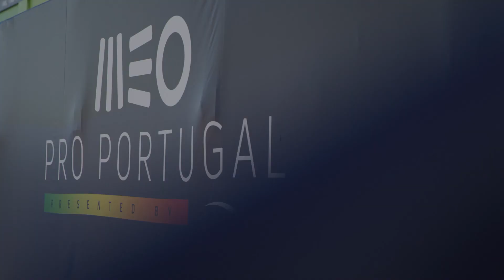Meo Pro Portugal presented by Rip Curl 2022 -Final Day Highlights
Tatiana Weston-Webb (BRA) and Griffin Colapinto (USA) have won the MEO Pro Portugal presented by Rip Curl, the third stop of the World Surf League (WSL) 2022 Championship Tour (CT), claiming victory in the Finals against Lakey Peterson (USA) and Filipe Toledo (BRA) respectively, held in three-to-four foot surf at Supertubos.
A full five consecutive days of surfing have taken competitors through all the different moods of Supertubos, from windy heavy surf to the perfection of yesterday's barrels, to culminate with today's glassy and rippable peaks for the Finals.